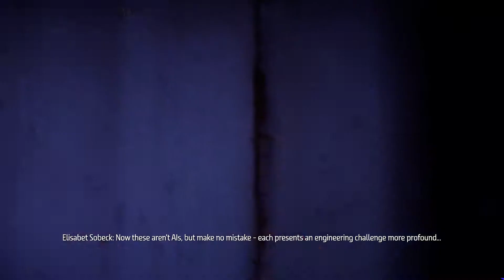Horizon Zero Dawn Gameplay Walkthrough Part 21 Deep Secrets Of The Earth The Terror Of The Sun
This is my full gameplay walkthrough of Horizon Zero Dawn with cut scenes. This is part 21 mission deep secrets of the earth and mission the terror of the sun on the ps4.

Horizon Zero Dawn is developed by guerrilla games and published by sony interactive entertainment. The plot revolves around aloy a hunter and archer living in a world overrun by robots. Having been cloistered her whole life she sets out to discover the dangers that kept her sheltered. The character makes use of ranged weapons and melee weapons and stealth tactics.